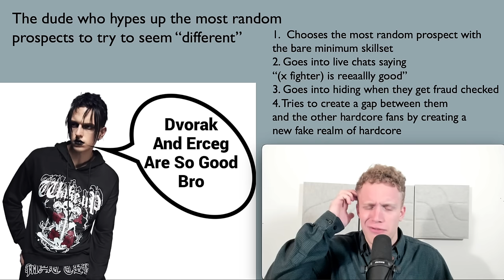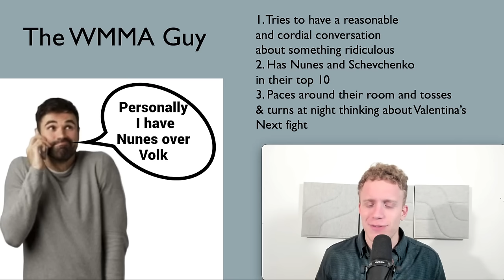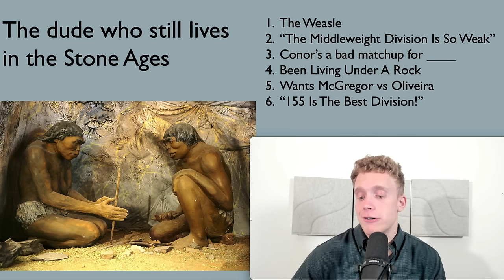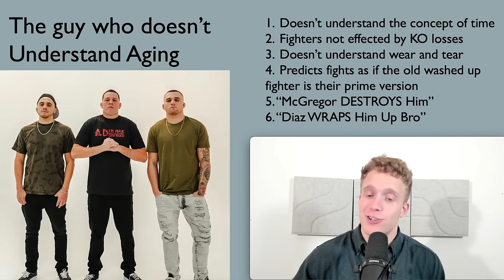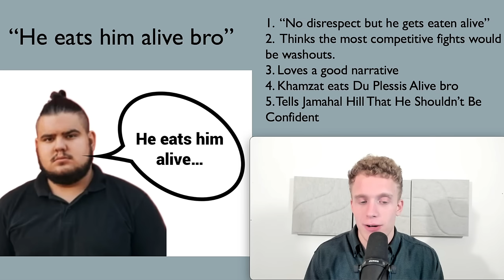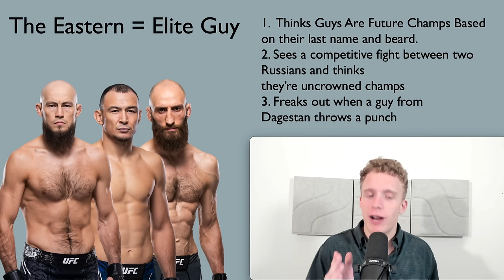The Most Annoying Kinds Of MMA Fans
in this video I discuss the most annoying kinds of MMA fans. I go into detail about the different kinds of annoying MMA fans that you will encounter, like the guys that try to act sophisticated by watching bellator, or the guys that will never be impressed by new exciting fighters. What do you guys think?

Time Stamps:
0:00 Intro
1:02 The Hardcore Wannabe's
5:27 The Guy Who Hypes Up Random Prospects
7:30 The WMMA Dude
9:12 The Dude That Lives In The Stone Age
11:55 Guy Who Doesn't Understand The Concept Of Time
14:24 The Pump The Breaks Guy
16:47 The Instagram Comment Section Guy
20:01 The "He's Better Than Khabib" Guy
25:06 The Eastern = Elite Guy